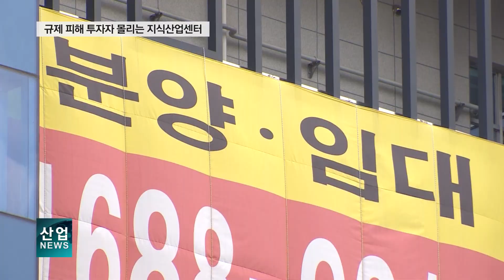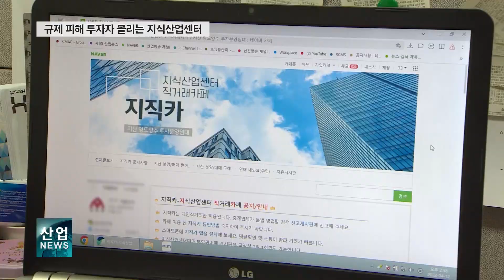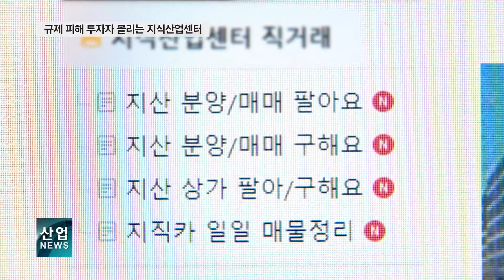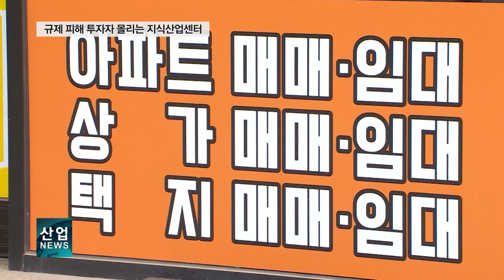기업 위한 지식산업센터가 매력적인 투자 상품?_산업뉴스[산업방송 채널i]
[리포트]
내후년 완공 예정인 수도권의 한 지식산업센터.

서울과 거리상으로 떨어진 위치에 있지만 벌써 분양권에는 프리미엄, 이른바 피가 붙었습니다.

향후 주변에 신도시 개발 호재가 있어 투자 상품으로 재격이라는 말이 나옵니다.

[인터뷰 – A 부동산 관계자]
여기는 물건이 조금 원 가격으로는 못 사고, 피가 조금 붙었어요.
입주할 때 되면 좀 더 붙을 텐데 아직은 (많이) 안 붙은 이유가
일부를 어떤 투자한 회사에서 갖고 있어서 계속 나오면 물건을 팔아요.
그래서 조금 저렴하게 살 수 있는 기회예요.

지식산업센터 분양이나 매매는 사업자를 대상으로 이뤄져야하는 게 원칙.

하지만, 일반인도 사업자 등록 후에는 보유하면서 임대 주는 게 가능하고, 가치가 오르면 되팔 수 있다고 공인중개사는 설명합니다.

대출 규제도 피할 수 있고, 전매까지 가능해 매력적인 투자처라는 겁니다.

[인터뷰 – B 부동산 관계자]
대출이 처음에 계약금 10%, 완공할 때 10% 정도해서 20%만 준비하면
80%는 2% 이자예요. 전매도 가능하고… 그래서 시세차익도 볼 수 있고 해서 안정적으로 괜찮을 듯해요.

지식산업센터 직거래를 위한 인터넷 카페도 성행입니다.

지식산업센터 물건을 팔거나 사겠다는 글은 하루에도 수십 건씩 올라옵니다.

이러한 현상은 아파트 매매가 각종 대출 규제로 막히자 투자처가 지식산업센터로 옮겨온 것.

[인터뷰 – 권대중 / 명지대 부동산학과 교수]
지식산업센터는 사업자등록을 내는 경우에 융자도 쉽기 때문에 금융규제가 없습니다.
그러다 보니까 여유가 있는 사람들이 지식산업센터로 투자가 몰리는 현상이 나타나고 있습니다.

실세로 지식산업센터는 총부채상환비율을 뜻하는 DTI와 담보인정비율 LTV,
총체적상환능력비율인 DSR 등 대출 규제를 적용받지 않습니다.

주택 수에 포함되지 않아 다주택자도 새롭게 투자할 수 있는데다 취득세와 재산세도 감면받을 수 있습니다.

이렇다보니 정작 아파트형 공장이나 사무실이 필요한 사업자는 더 비싼 값을 주고 매매하거나 임대해야 하는 부작용이 발생할 우려도 생깁니다.

지식산업센터는 실수요자라는 게 사업자가 있는 사람만 사용하게 돼있기 때문에
무분별하게 투자가 들어오게 되면 정말로 사용해야 할 실수요자 입장에서는
가격이 오르거나 임대료가 올라서 불리할 수 있습니다.

이처럼 지식산업센터가 투자 상품으로 변질됐다는 지적이 나오면서
국회는 지난해 분양권 전매나 전매 알선 행위 등을 금지하는 내용의 관련법 개정안을 발의한 바 있습니다.

하지만, 실제 법안이 시행되기까지는 오랜 시일이 걸리는 만큼, 당분간 이러한 현상은 쉽게 꺾이지 않을 거라는 전망.

저금리 대출과 세제 혜택을 주면서 기업들의 성장을 돕기 위해 들어선
지식산업센터가 본연의 역할과 임무를 수행할 수 있도록 하는 대책 마련이 필요해 보입니다.